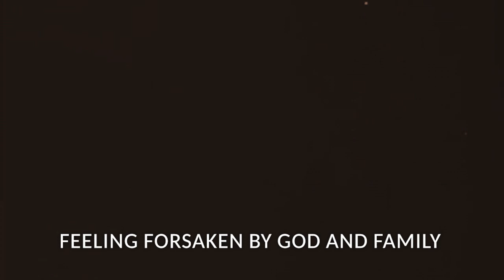The Boy Who Chased Reason by Sweigart Brothers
The old south in 1911. Thirteen-year-old Virgil Gibson is the middle child in a large southern family. As times get harder, Virgil’s mother pushes the family toward a strong faith in God, and Virgil seemingly has few worries. When his father tells the family that Virgil must live and work at a factory in a neighboring town to help supplement their meager farm income, everything changes. The unfamiliar and hostile factory environment leaves him feeling forsaken by his family and forgotten by God. Virgil is placed with Angelica, a beautiful caramel-skinned bi-racial girl who is assigned to help him adjust. They grow closer and fall in love. When Virgil loses his job, he heads north to find better work and answers to his lack of faith. Angelica agrees to go with him and they embark on the exciting adventure together. As they face the relentless bigotry and exploitation of the times, they become separated. Virgil, determined that he will one day be reunited with Angelica, must somehow survive while searching for his lost love and spiritual truths. He encounters unique and colorful characters that provide inspiration, and life lessons. Virgil follows his heart on this journey that searches for love, acceptance, and redemption while intolerance and lack of reason challenge the core of his faith.